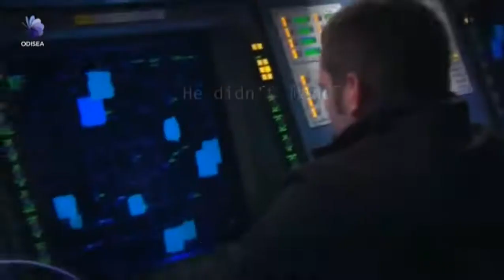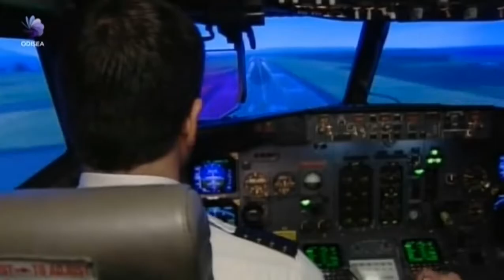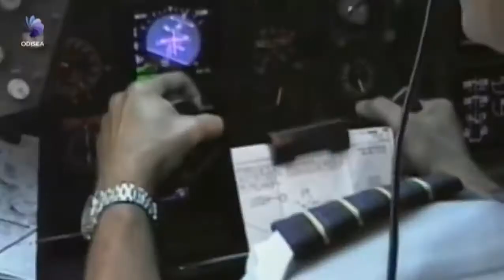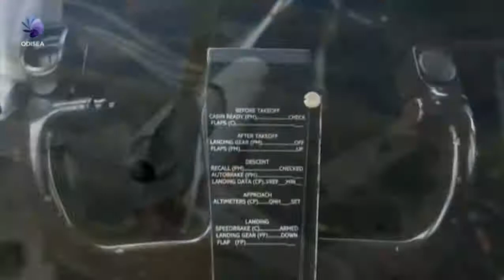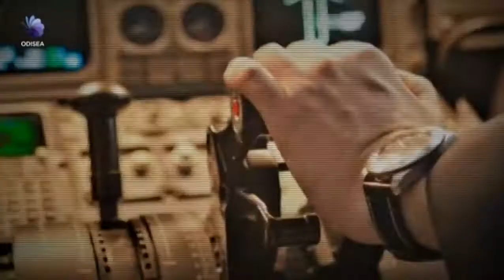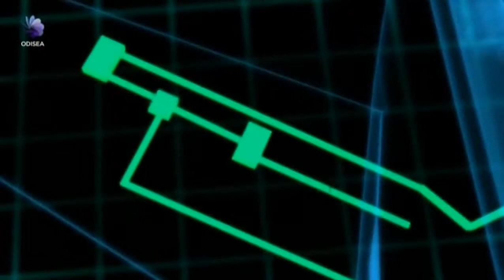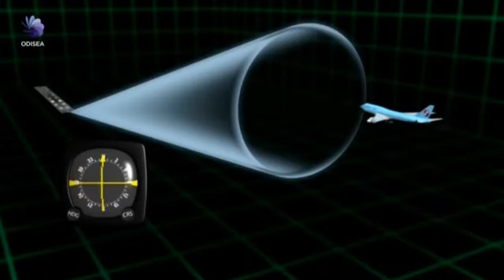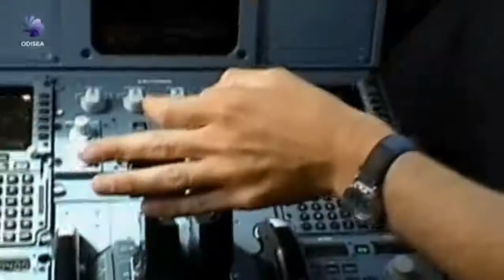¿Por qué se estrellan los aviones? crisis en el cielo